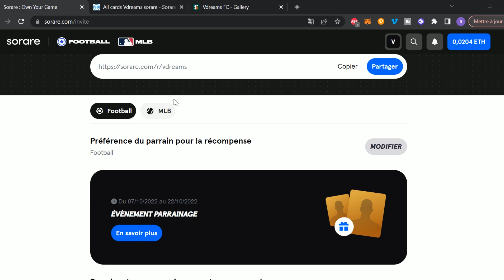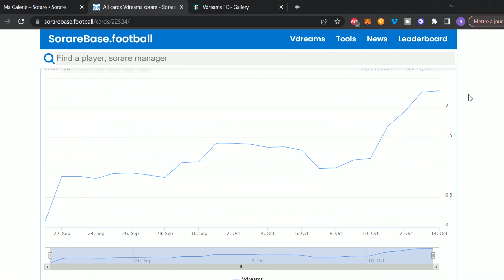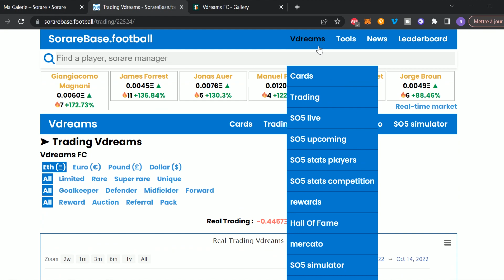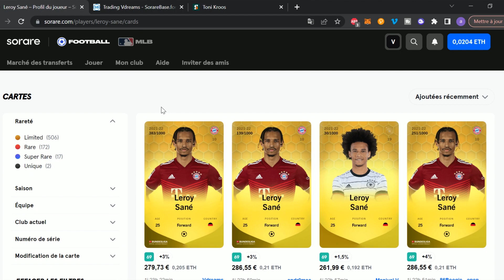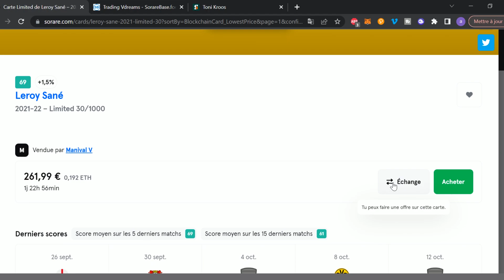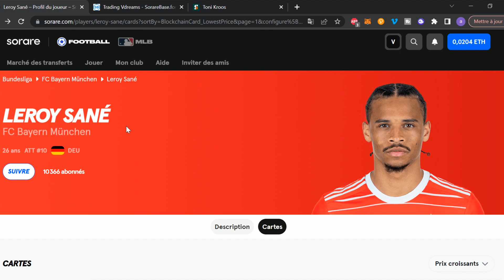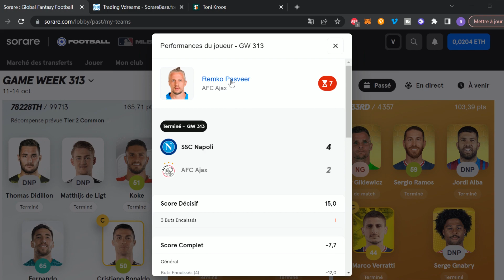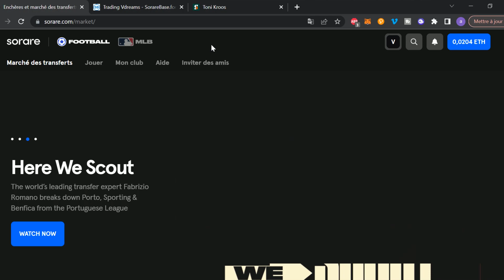Sorare#1: Le début de l'aventure Sorare !Objectif 1 ETH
Bonjour à tous ! Aujourd'hui nous allons commencer l'aventure sorare avec un objectif de 1 ETH et aussi de gagner pleins de reward.

Amuses-toi bien et bonne vidéo ;)

Bien évidemment ce n'est pas un conseil en investissement

nft
meta verse
star atlas
binance
titans hunters
mrbeast
ethereum
stepn